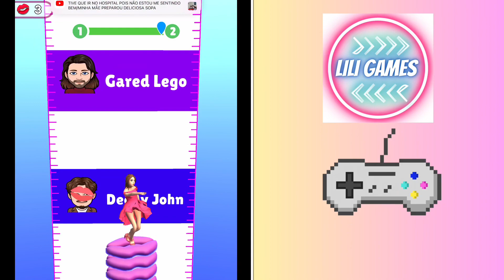Satisfying Mobile Games: Pop it Run, Hide and Seek | GamePlay ios android games